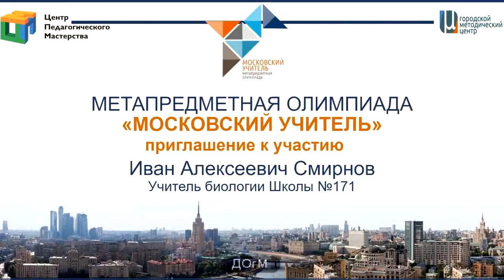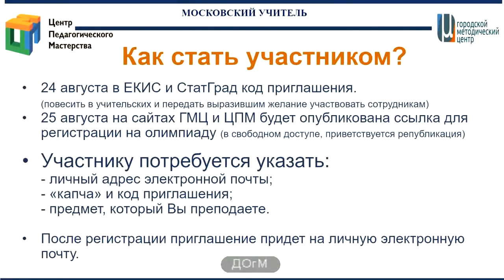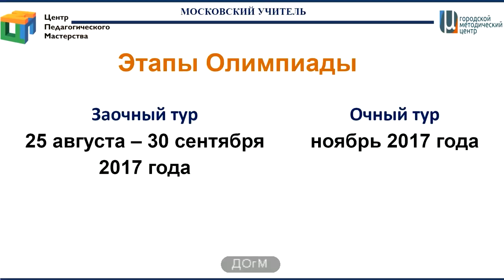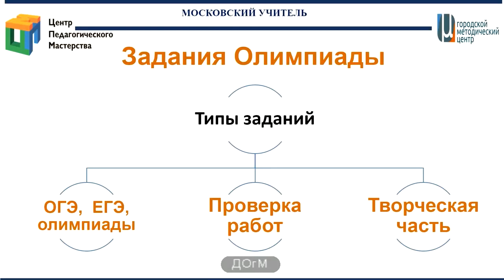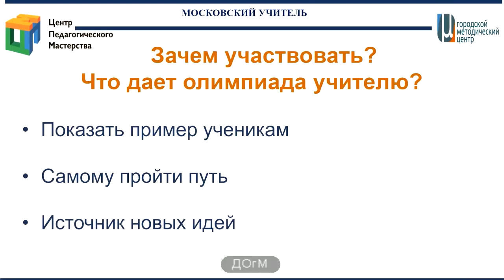Фрагмент селектора «Новые технологии для новых результатов» от 05.06.2017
Анонс метапредметной олимпиады «Московский учитель».